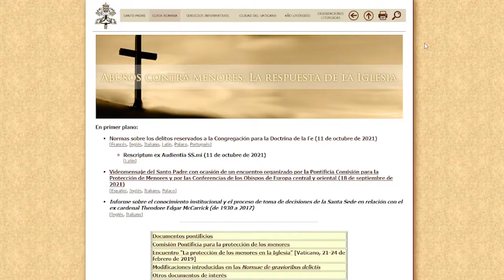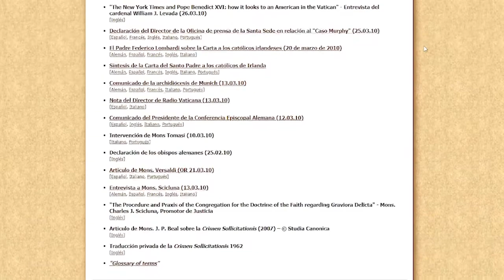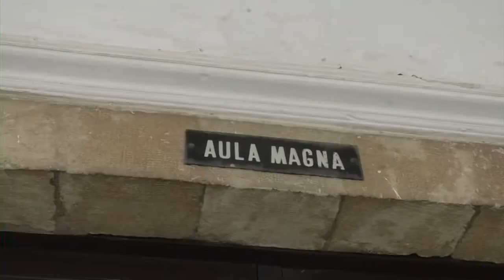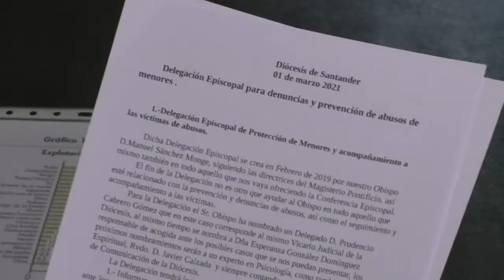Protección de Menores y Acompañamiento a las Víctimas de Abusos en la diócesis de Santander